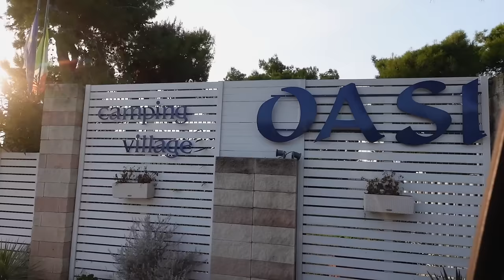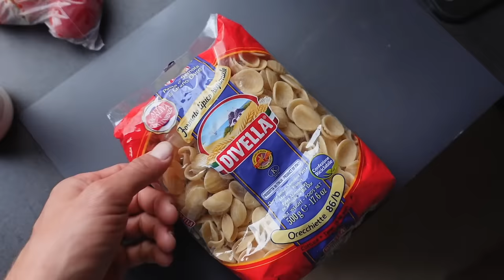Campingurlaub mit Kleinkind - unsere Erfahrungen | MANDA Vlog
2 Wochen im Camper mit Kleinkind - wo waren wir und wie hats uns gefallen? Hier alle Infos nochmal zusammengefasst, wir haben euch ein paar Tage durch unseren seeeeeehr entspannten Urlaub mitgenommen (entspannt deswegen, weil wir kaum Programm hatten. Tut auch mal richtig gut!).
Erzählt mal - seid ihr eher die Aktivurlauber*innen oder darf auch ruhig mal gar nichts passieren?

UNSER FAIR FASHION LABEL (Werbung)

IMMER DONNERSTAG UM 18 UHR!!!

Alex: Verpackungstechnik
Marie: Online-Medien-Management

HAVE FUN :)

Marie & Alex